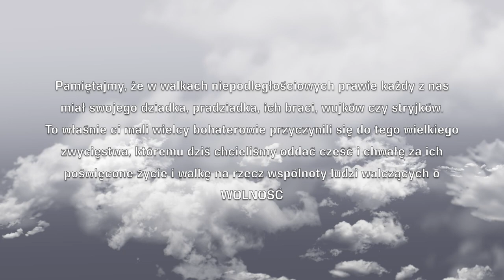Victoria '18 - 100 trębaczy - Poznań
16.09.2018 na poznańskim Starym Rynku zagrało 100 trębaczy. Wykonany został utwór Macieja Fortuny - Victoria '18. Kompozycja przygotowana specjalnie na ten koncert, który był hołdem dla Powstańców Wielkopolskich. W powstaniu brali udział moi pradziadkowie Franciszek Tratwal i Franciszek Gąsiorek. Cześć ich pamięci!